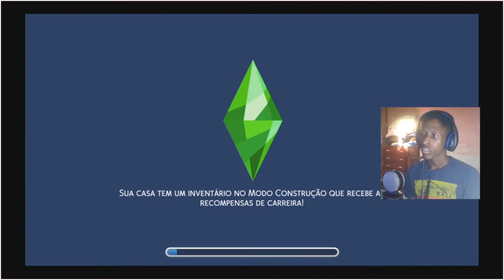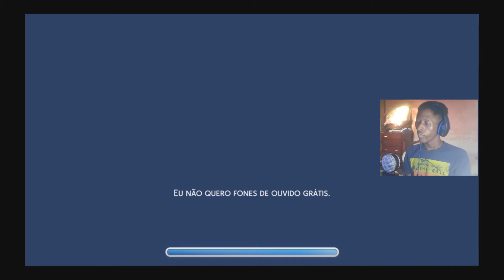Gameplay The Sims 4 - Cuidando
Link do segundo canal Al3fy vlogs

Nova série do canal Until Dawn

Tudo bem Família ? querem assistir as séries do canal ? link na descrição. Boa série

SÉRIE THE LAST OF US I

SÉRIE THE LAST OF US II

SÉRIE Minecraft survival herói

SÉRIE SERIE DO CANAL The Walking Dead: Michonne

SÉRIE LIFE IS STRAGE

Minha Redes social

PARCERIAS DO TIK TOK COM O CANAL ALEFFY GAMER T

SIGA MINHA AMIGA THAMARA

SIGA MINHA AMIGA AMANDA DUARTE

SIGA MINHA AMIGA brendamechia

SIGA MINHA AMIGA NO TIK TOK  adila_rafa2